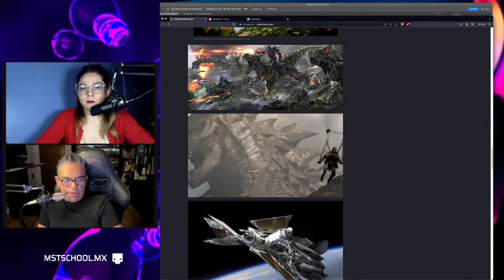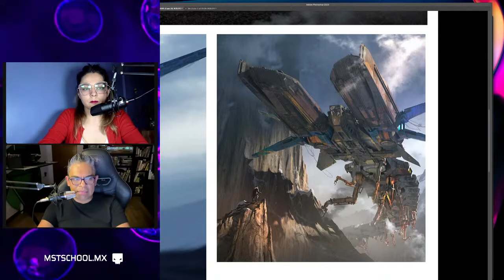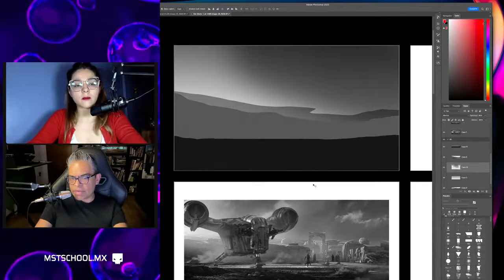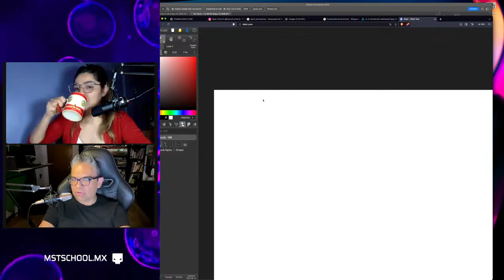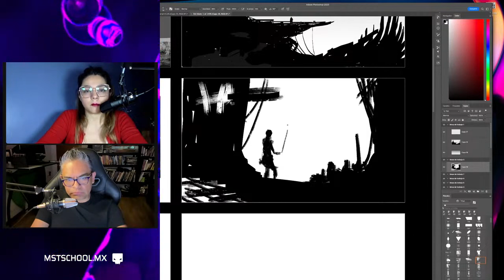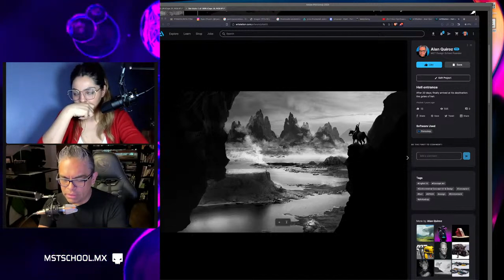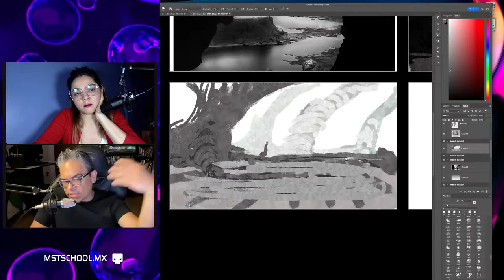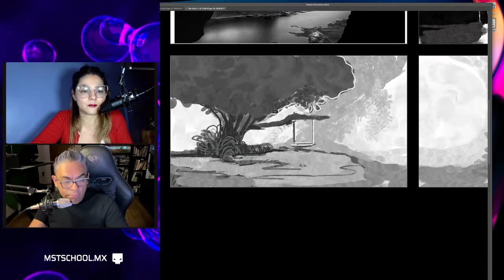RYAN CHURCH - Environment Design - Concept Art Design | Repetición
¿Qué hace un Concept Artist?

¿Cómo usan Blender los Concept Artists?

 • Así usamos Blender los Concept Artist...
¿Qué hace un Concept Designer?

 • Campo Laboral del Concept Designer
¿Cómo se usa blender para escultura?

 • Cómo usar blender para escultura
¿Cómo aprender a dibujar? 1/2

¿Cómo aprender a dibujar? 2/2